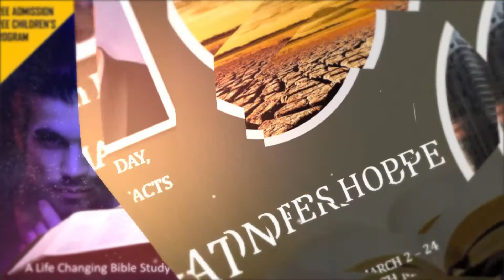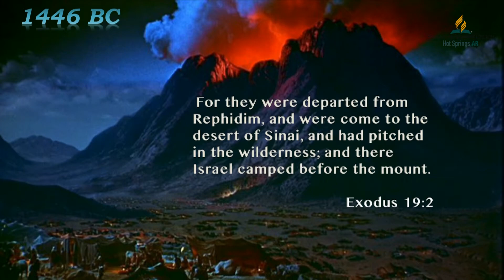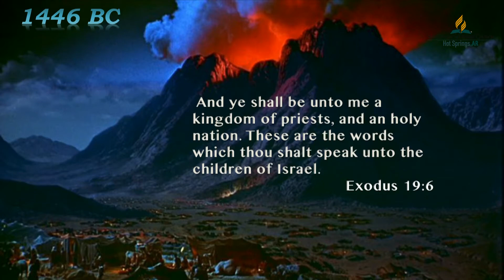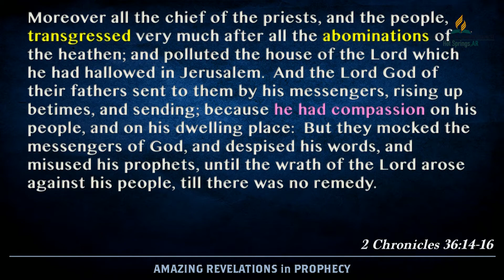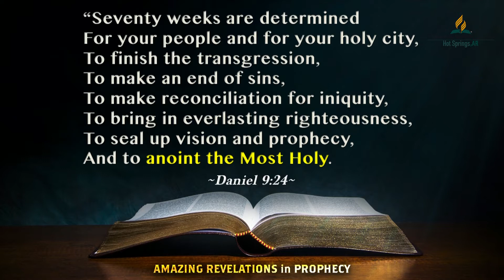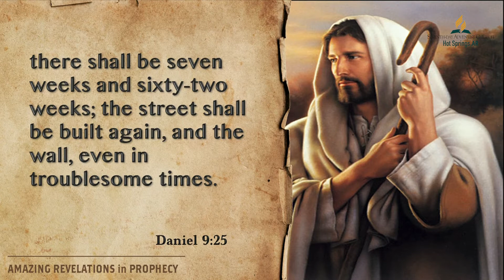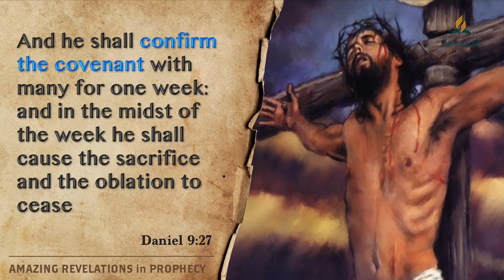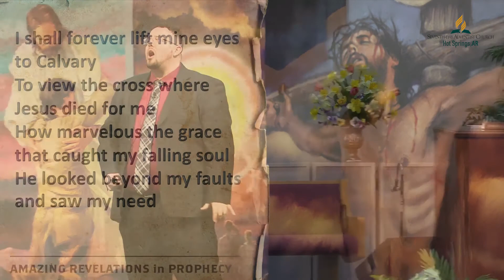3 Thunder in the Holy Land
JOIN US FOR AN EPIC BIBLE STUDY! AMAZING REVELATIONS IN PROPHECY with Guest Speaker Ryan Day from Amazing Facts! March 2 through March 24, 2018.
 This is a Life Changing Bible Study Adventure! You will not want to miss a night! Location: 401 Weston Road, Hot Springs, AR 71913. Experience Hope in times of uncertainty.
See you there! Don’t forget to share!